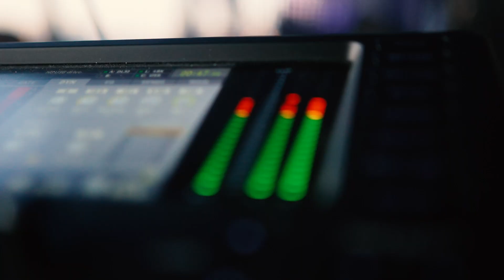Kwiaty we włosach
Luz, swoboda, radość, miłość, wolność, przyjaźń. Dobra muzyka, smaczne jedzenie, taniec, sport. Wianki na głowach, ogień w oczach, uśmiechy na twarzach. Słońce, woda, piasek, las. Wakacje w Gdyni zaczynają się od Cudawianek. Lato trwaj!